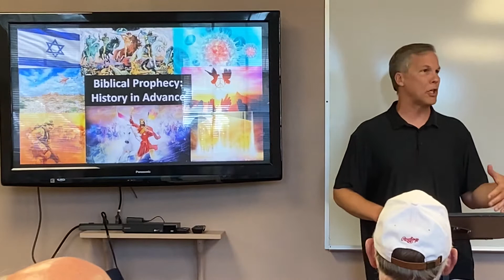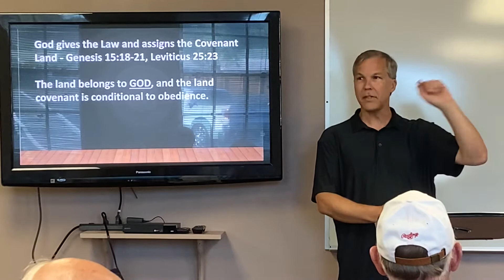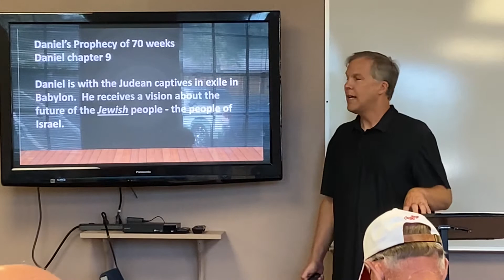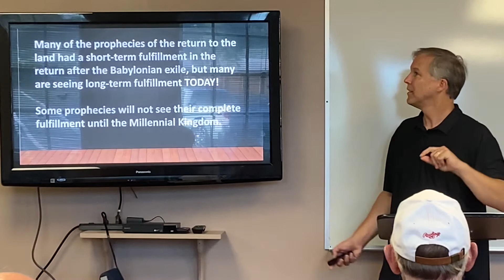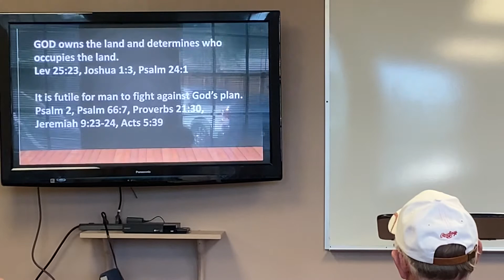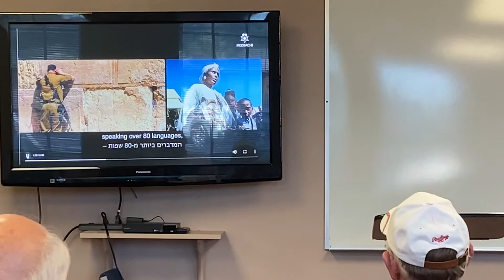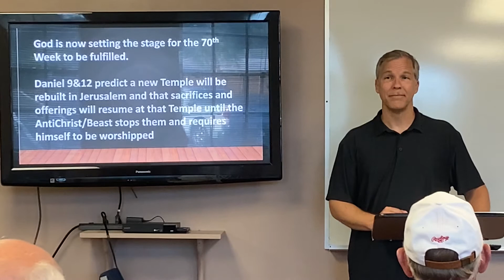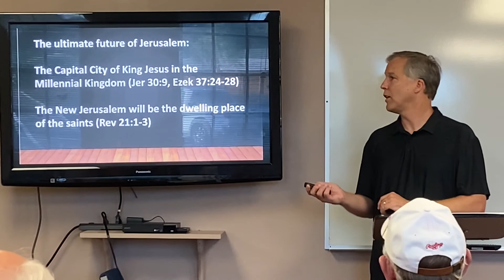Prophecy Session 1 - Israel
Our summer series in Bible prophecy.  We open the series with a look at the nation of Israel, and its miraculous rebirth as a nation-state.  We see the Bible clearly predicting this event, and future events focusing on the recently re-created state, her people, and the surrounding nations.